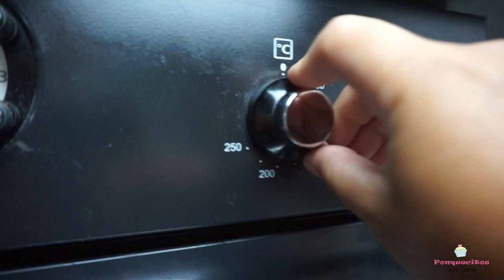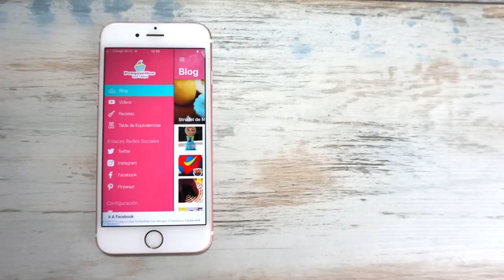ORIGiNAL NEW YORK CHEESECAKE 🗽🍰 Tarta de Queso Americana by Marielly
💗 NY Cheesecake ó Tarta de Queso Americana, en esta receta te incluyo todos los tips necesarios para que sea perfecta pero sobre todo deliciosa!

⭕ ¿TIENES DUDAS SOBRE LOS INGREDIENTES? aquí te doy alternativas de sustitutos y aclaro cada detalle de los ingredientes

►  NY  Cheesecake:
250 gr de Galletas (tipo María o Digestivas)
110 gr de mantequilla derretida si usas las galletas Digestivas ó 150 gr de mantequilla derretida si usas las galletas tipo María
500 gr de queso crema (temperatura ambiente) tipo Philadelphia
100 gr de azúcar granulada
2 cdas de Maicena
1 cdita de esencia de Vainilla
La ralladura de la corteza de un limón
3 huevos M + 1 yema de huevo M
150 gr de Crema Agria (ante dudas visita el blog)
Molde desmontable de 20 cm de diámetro

o

o

Música de fondo al inicio y final usada en el vídeo con certificado de uso autorizado por Jamendo Licensing
licencia Standard
Happy  Today
JOYSTOCK

licencia Standard
Happy Life
JOYSTOCK